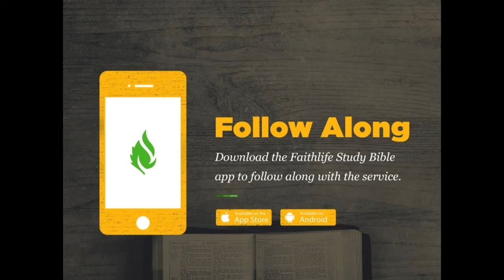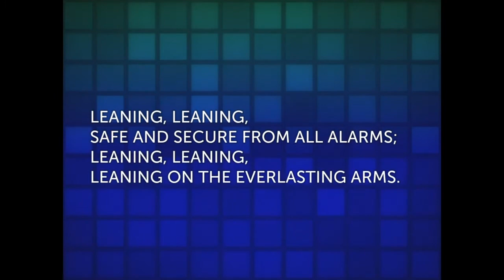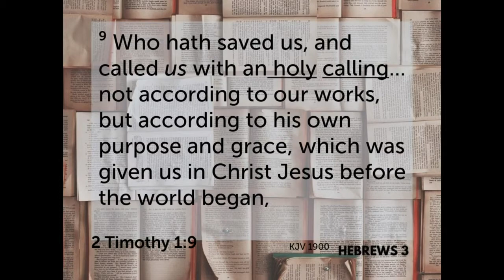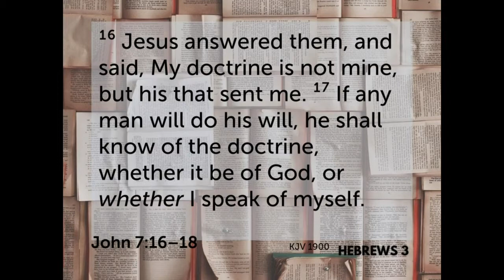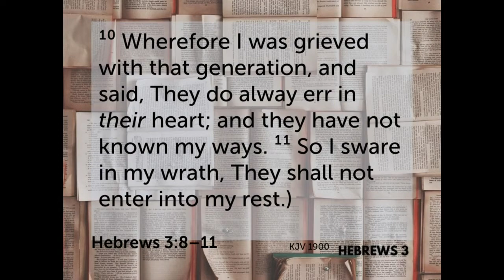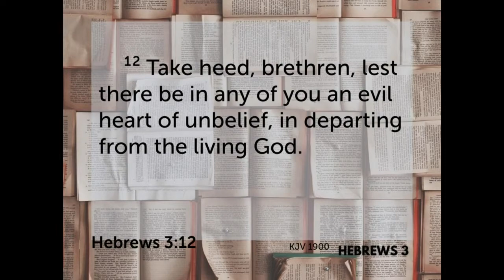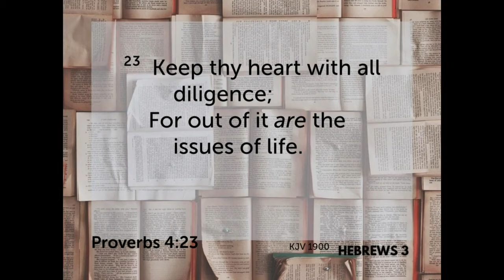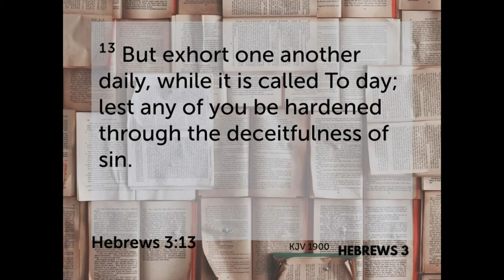Hebrews 3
Join us as Pastor Mueller continues the book of Hebrews